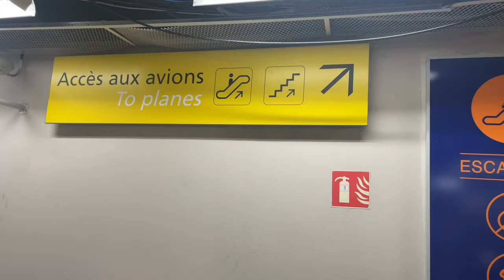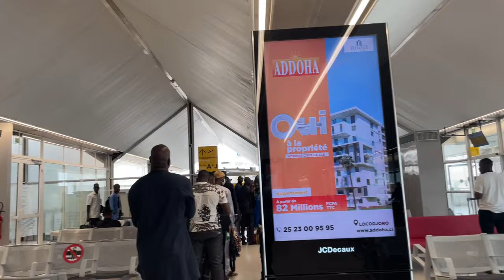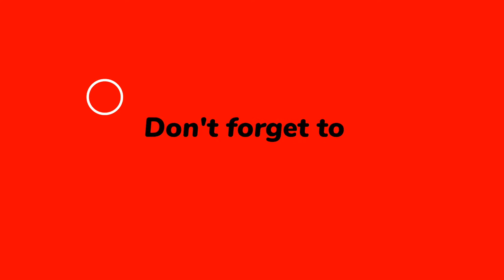INSIDE ABIDJAN FELIX HOUPHOUET BOIGNY INTERNATIONATIONAL AIRPORT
Welcome to an exciting tour of Abidjan's Felix Houphouet Boigny International Airport! In this captivating video, we take you on an inside look at one of West Africa's busiest airports. From the bustling terminals to the state-of-the-art facilities, we showcase the seamless blend of modernity and African culture. Explore the vibrant atmosphere, witness the warm hospitality of the locals, and get a taste of the diverse cuisines available. Join us as we navigate through the airport's various amenities and services, offering you a sneak peek into the heart of Abidjan's air travel hub. Buckle up for an unforgettable journey!